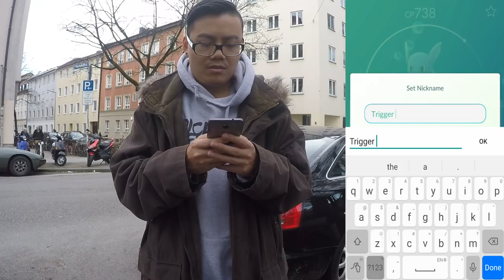Auf der JAGD nach der Mewtu EX Raid Einladung - get the Trigger or die Tryin Tag 1! Pokemon Go!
euda da alle im Mewtu EX Raid und Trigger Hype sind
versuche ich diese Woche auch endlich mal eine Einladung zu bekommen
diese Woche heisst es für mich get the Trigger or die Tryin
ich mache bei jedem Trigger mit den ich hier in München diese Woche finde
am Sonntag müssten die EX Einladungen kommen und wir werden dann streamen und hoffentlich live eine EX Einladung bekommen
schaut am Sonntag beim Livestream vorbei zur Live Verteilung der EX Einladungen
die 2 Videos von gestern: